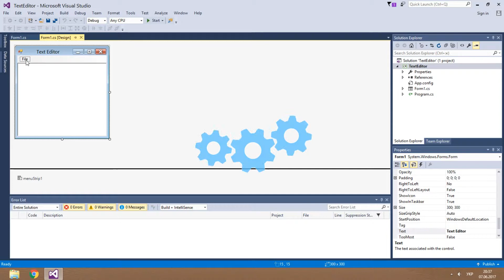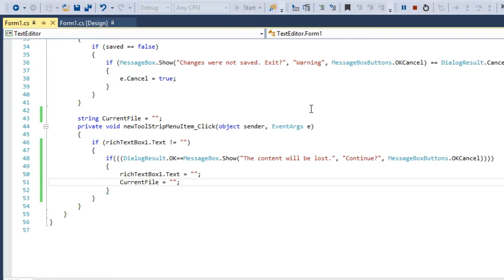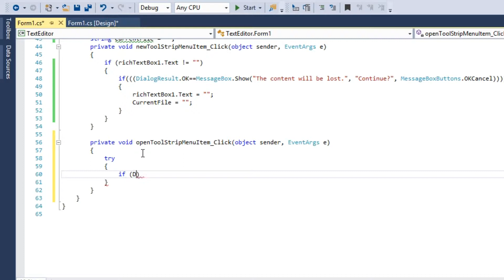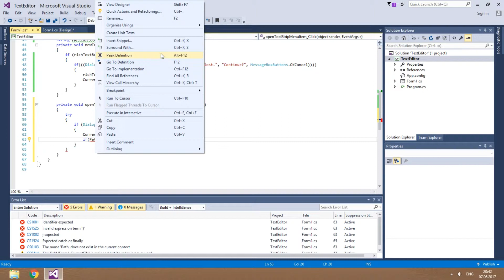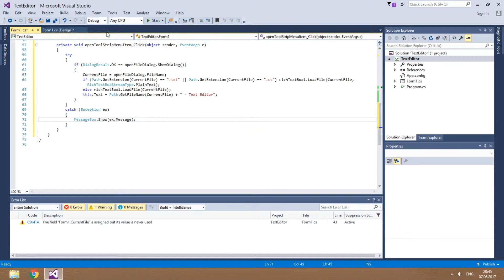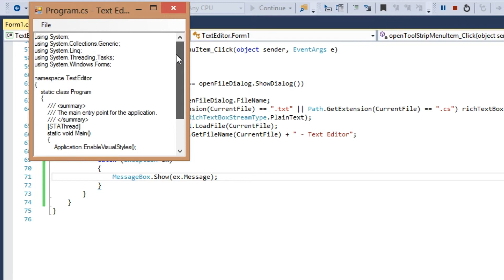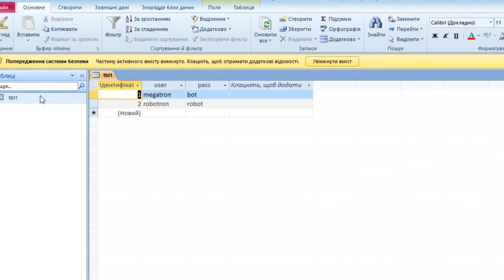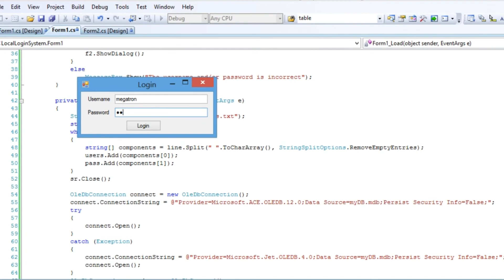2. New Text. Opening Files | Text Editor C#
Let the user create new text and open text files.

Add a new item to the File Menu and name it “New”. You can easily change the order of such items. Also, we will add the “Open” item.
Now, double-click on “New”. We will need a string variable to store the CurrentFile name in it. Assign it an empty value.
In the “New” click event add a condition. If richttextbox contains some text, then we’ll warn the user about it and ask whether he/she wants to continue. If he/she hits the OK button, the app will erase the text. In other words, that will be a new text. Also, we will erase the value of the CurrentFile variable.
Now, let’s edit the “Open” item click event. Put your code into the try-catch block to make sure that the app won’t crash if there’s a problem with the file. We will write a condition in the “try” part. But before that add an “openfiledialog” control to the form. I’ll remove 1 from its name since we’ll use only 1 openfiledialog. Go back to the condition.
if(DialogResult.OK == openFileDialog.ShowDialog())
then assign currentfile to openFileDialog.FileName.
And now we’ll make conditions for file types, since richTextBox supports different formats. For this purpose, we need to add System.IO to the .cs file of this form. You can write it manually at the top of your file or click a few buttons to let the Visual Studio add it for you. In different versions of Visual Studio, it is implemented in different ways. After that write:
if(Path.GetExtension(CurrentFile) == “.txt” || if(Path.GetExtension(CurrentFile) == “.cs”)
then call the richtextbox.LoadFile() method. In brackets, you write CurrentFile as the first argument. The second argument is how it should be opened. Write RichTextBoxStreamType.PlainText.
else richTextBox1.LoadFile(CurrentFile); //by default, richtextbox loads files as rtfs.
Now, let’s add the file’s name to the Window Title.
As you remember, I spoke about the try-catch block. Try and catch are always used together. “Try” is for action which is performed, and “catch” is for action which will be performed, if the action in “try” causes errors. That’s a good way to test your apps, since you can catch specific exceptions. If you need brief information, use the .Message property of the Exception.
Now your text editor can open txt, cs, and rtf files.
In the next part, you will deal with saving files and closing your app.